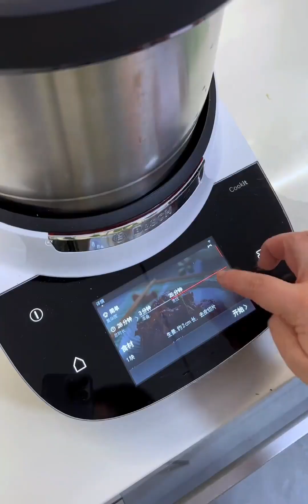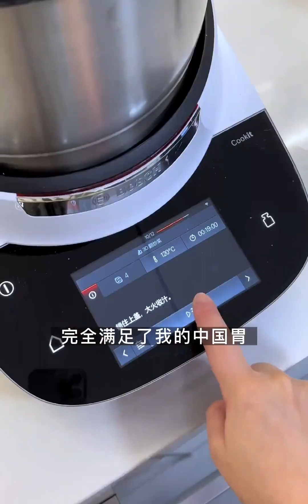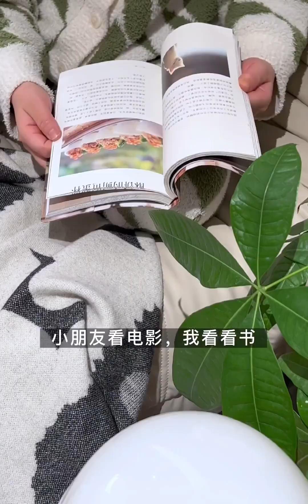沉浸式回家｜打工人下班回家的快乐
Tidal Wave 海 浪,随手记录我的生活碎片,快乐,生活记录,回家,上班族,下班,工作,沉浸式,生活万花筒4.0·100种生活瞬间